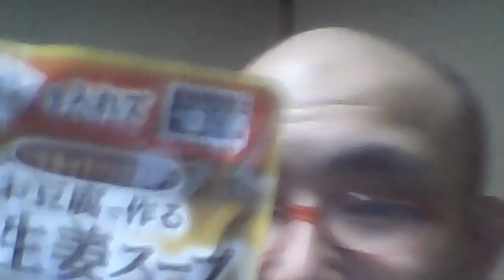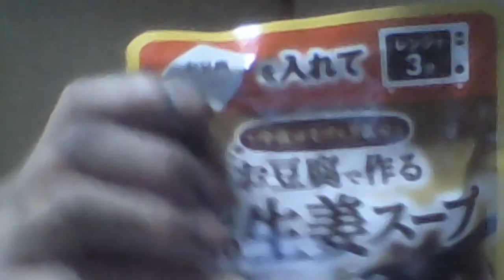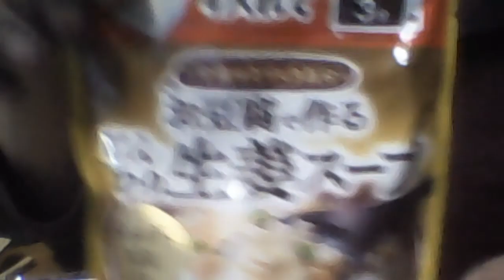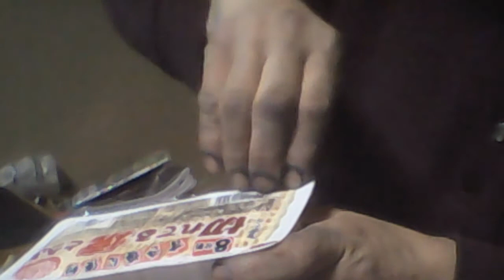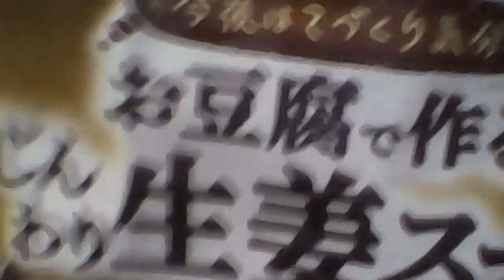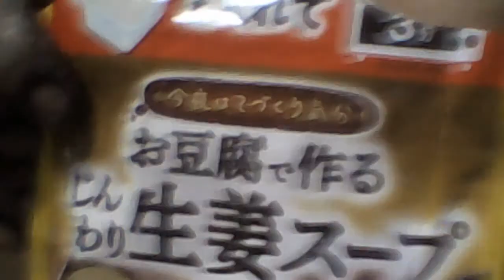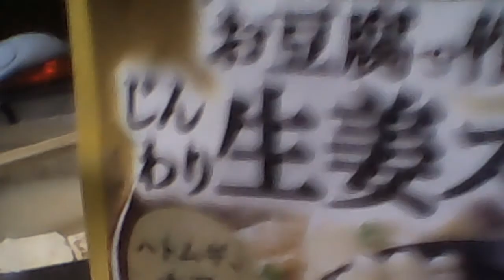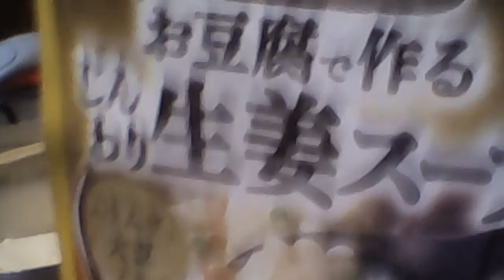山谷プルース カツヒコの生存確認 2017.12.13 水曜深夜 2017 12 14 01 18 00